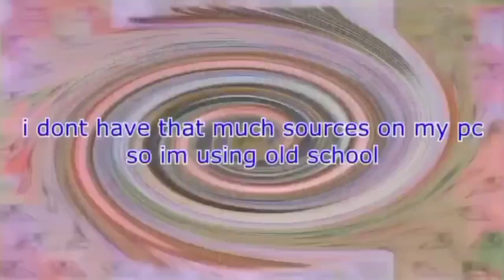i hate enhanced with sources